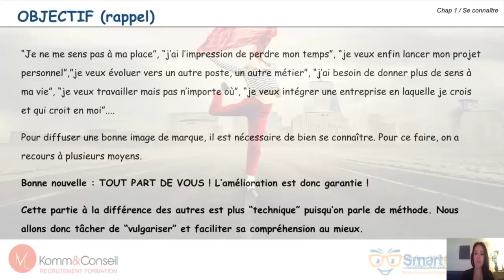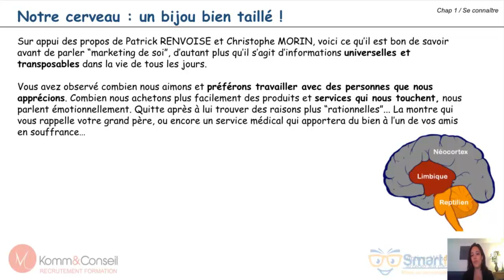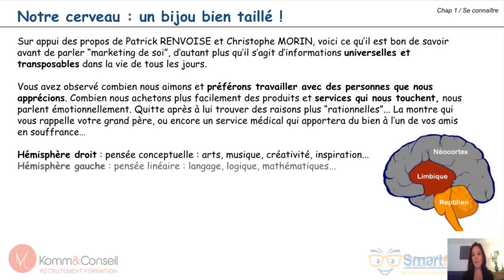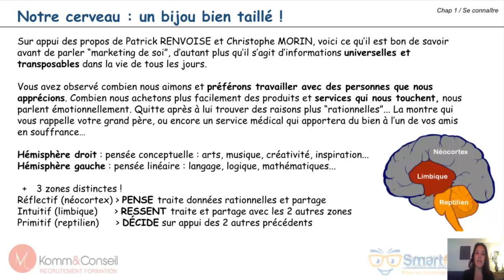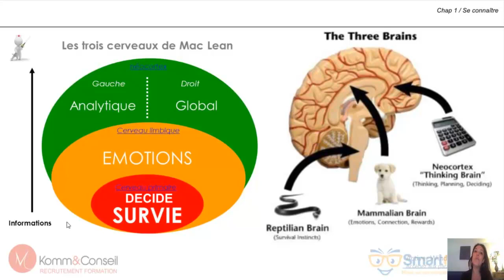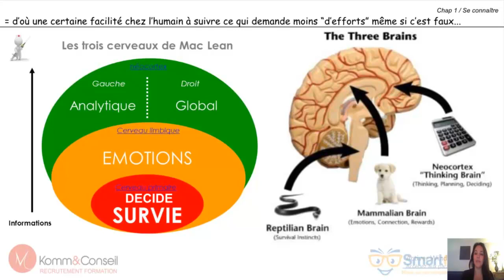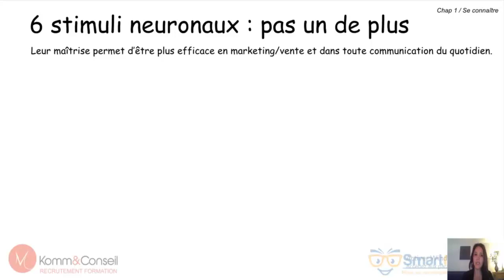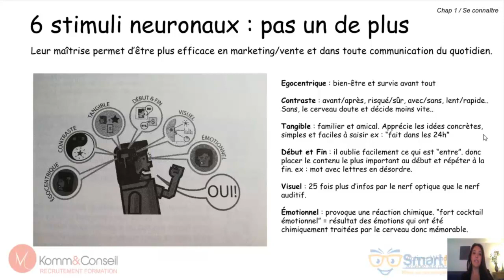Formation en ligne : Techniques de recherche d'emploi - Méthode FRAP Partie 1